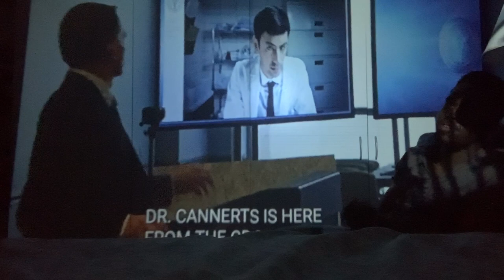Containment Movie Series Review